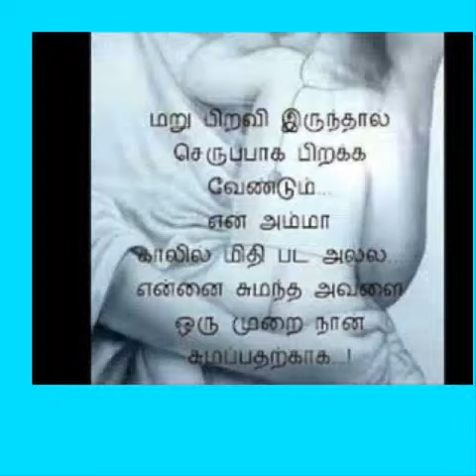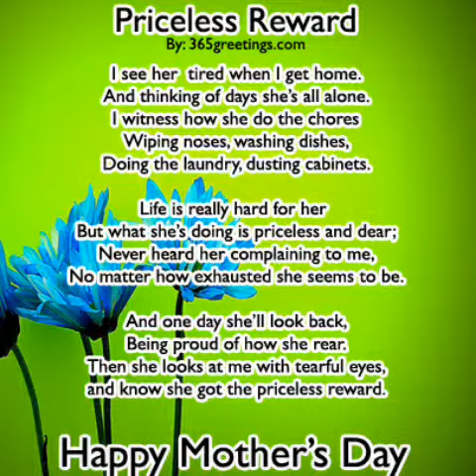Mother's Day 2015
Dedication with love